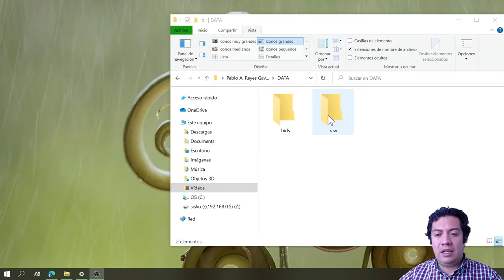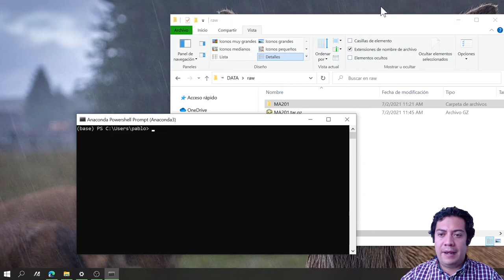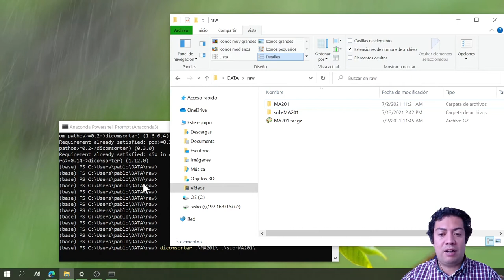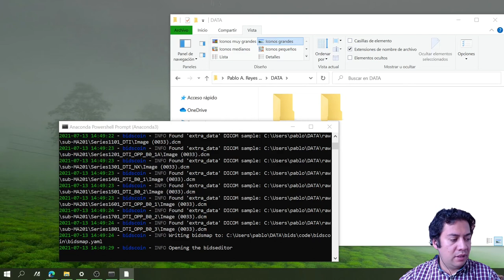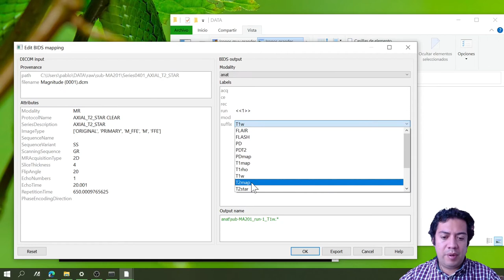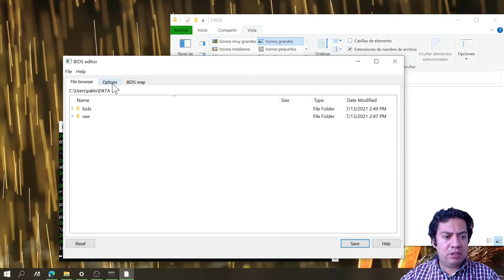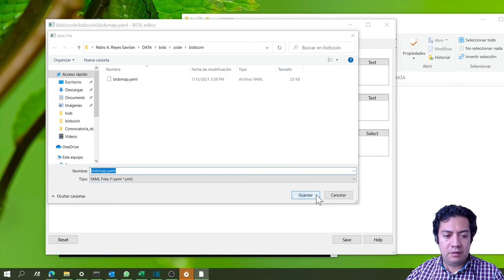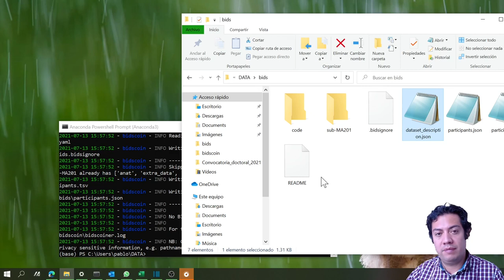Conversion Dicom a BIDS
Conversión de archivos de neuroimagen con formato BIDS.
Mas info en la página